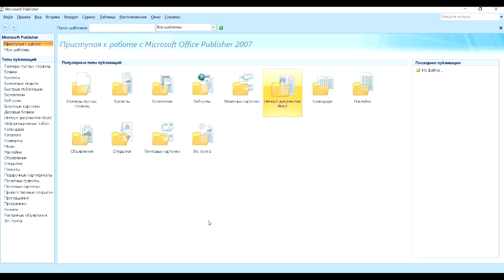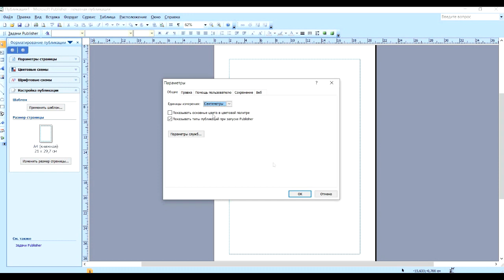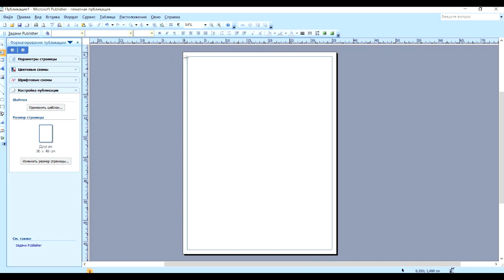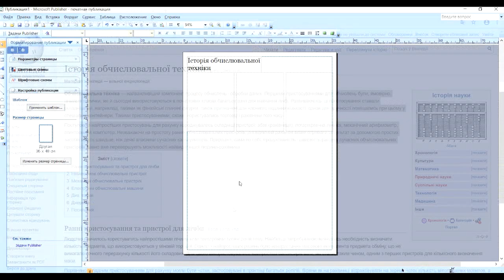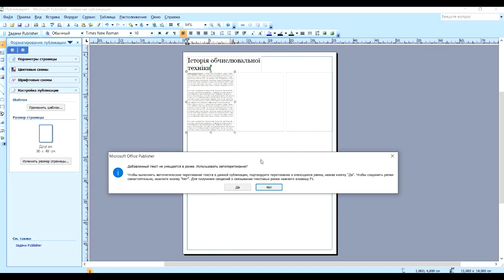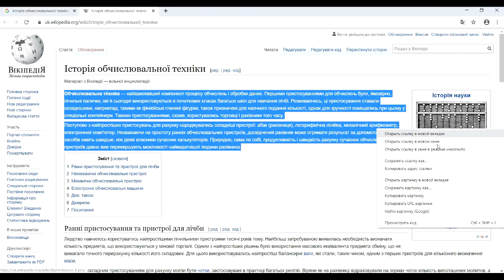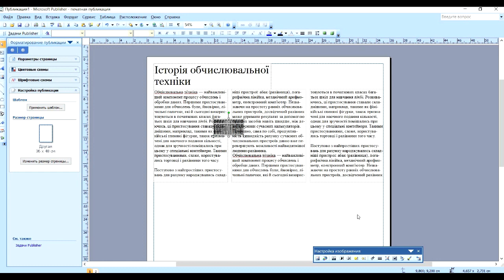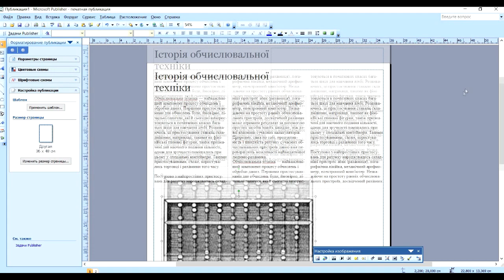Створення та друк стінгазет, плакатів, лепбук в додатку MS Publisher